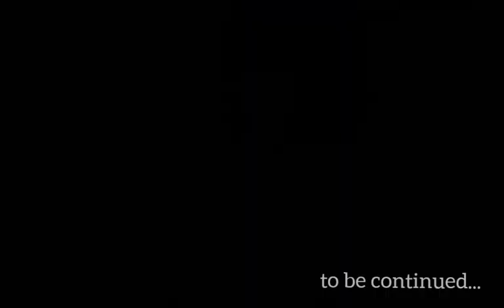'Curiosity Killed The Cat' 😈 story by @AnnDelunatics1 | SAKURA SCHOOL SIMULATOR (gameplay)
"A serial killer who's been murdering people for fun but only in the night. Myth or Real? Maya and Yumi found out the truth."